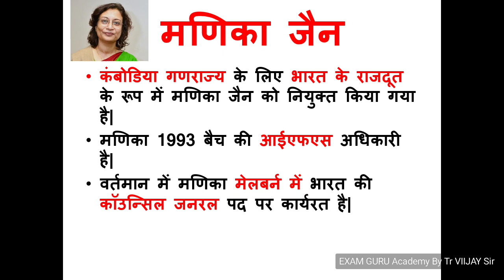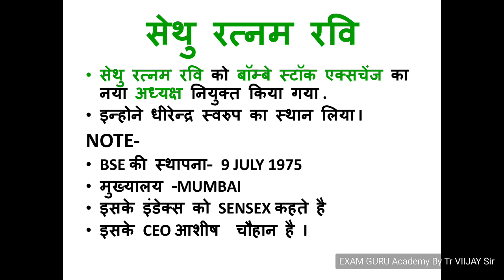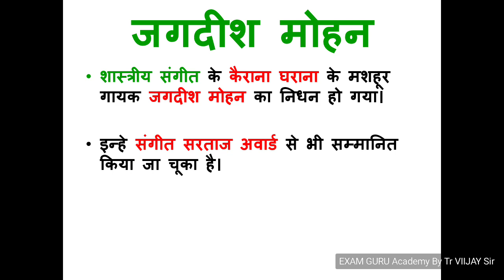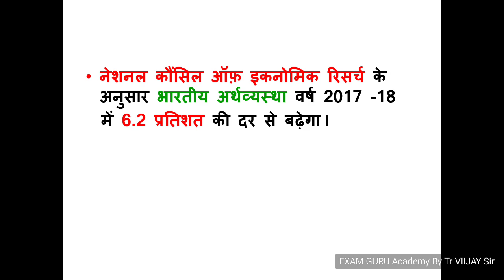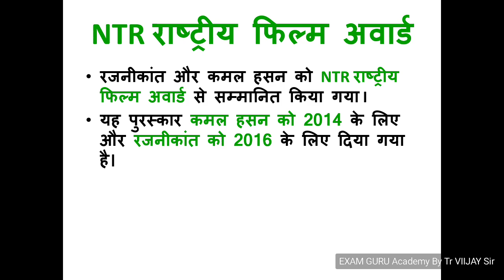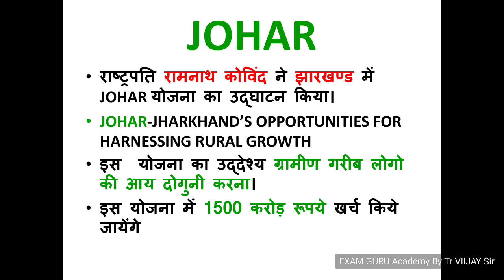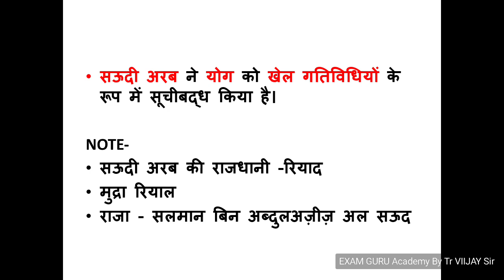16-NOVEMBER-2017 DAILY CURRENT AFFAIRS-THE HINDU Newspaper- ( For- IAS,PCS,SSC,BANK,RAILWAY)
16-NOVEMBER-2017 CURRENT AFFAIRS